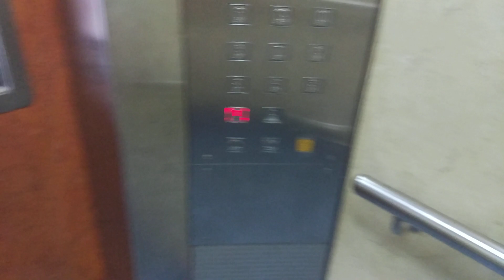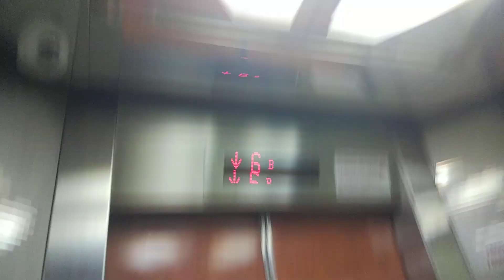Block 187B Rivervale Fujitec Elevator Lift A